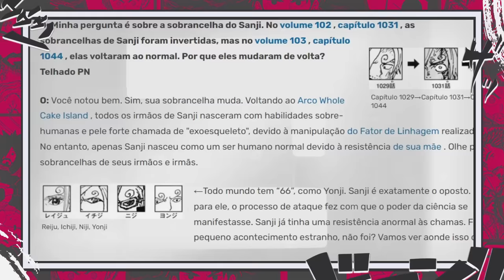REVELADO NÍVEL DE PODER DA TRIPULAÇÃO YONKO DOS CHAPÉUS DE PALHA! -ONE PIECE 1110